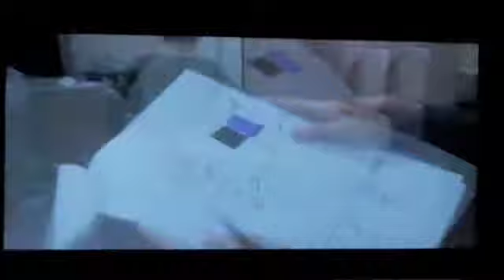一個演唱會的造型準備過程 - Sunny Wong Dance School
Sunny Wong Dance School